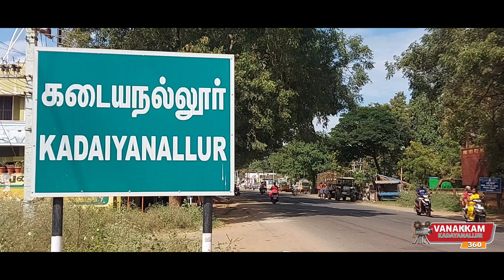வீரவேல் பாதயாத்திரை குழு மேலக்கடையநல்லூர் || Vanakkam Kadayanallur360 || VK360